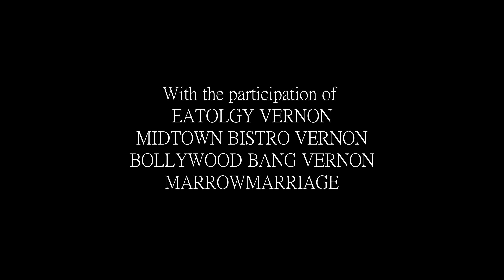The Art Of Jordan | Documentary | Sony FX30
Aidan Hodel Presents: The Art Of Jordan

Synopsis: a local painter whose vibrant canvases breathe life into emotions and stories.

Credits:
Directed and Created by: Aidan Hodel